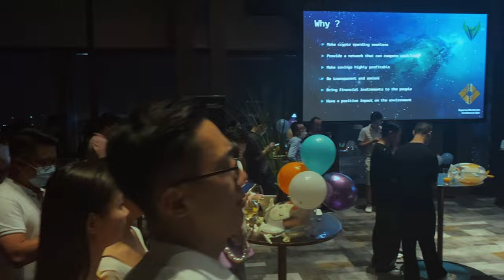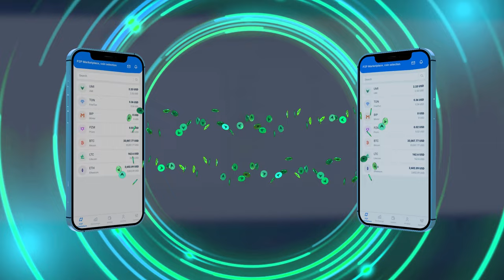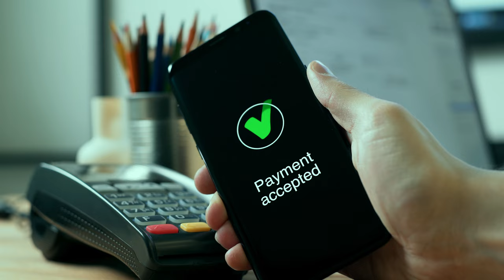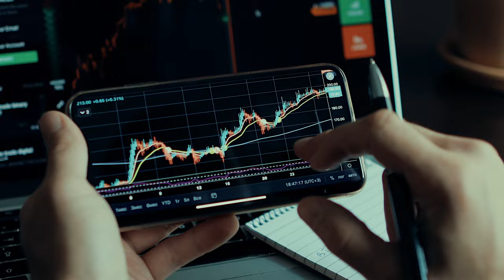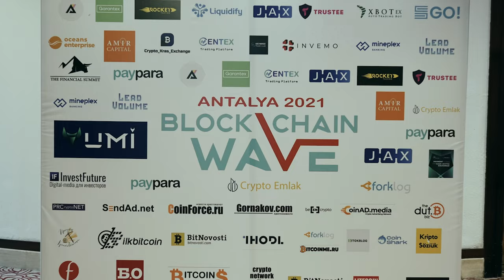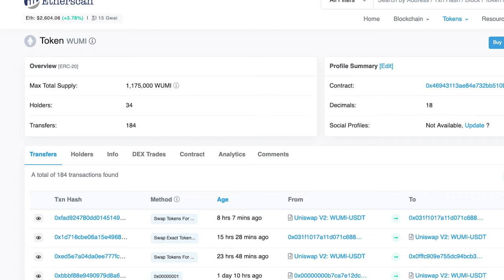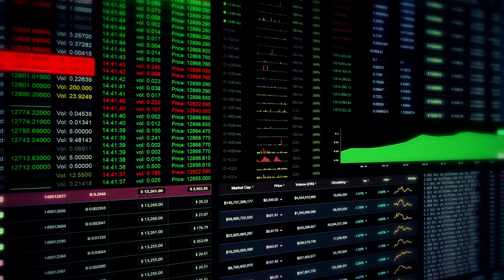UMI's video report on its 1st year of operation: achievements and plans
It's been three years of hard development effort and one year of rewarding work after the launch of the network. We've managed to create a coin meeting modern crypto industry standards and allowing us to reach true freedom. As a result, hundreds of thousands of people from all over the world have been actively using UMI, and it's just the beginning.

⚡️ Dear friends, over the first 12 months since the launch, we've completed a herculean task of developing and promoting UMI and we're now ready to present the 1st year video report covering a period from June 1, 2020 to June 1, 2021. We've prepared an awesome video for you featuring our achievements over this period, as well as our plans for the future.